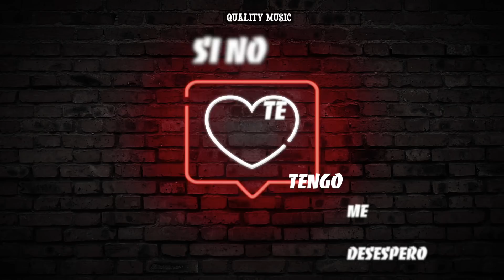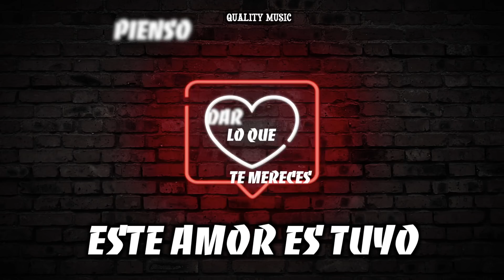Amor tuyo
Mi nombre es Raidel Bandera En este video se trata de una cancion de mi autoria con la coproducion de Reydel Echevarria , donde quisimos crear una cancion para festejar , pero sin dejar de ser un poco romanticos , espero que les guste , asi que dejame tus comentarios por aqui